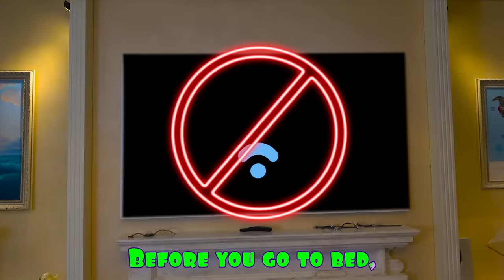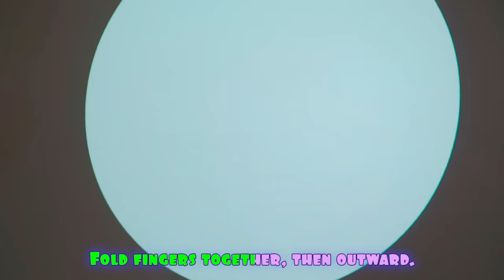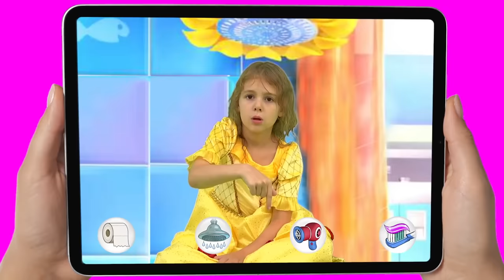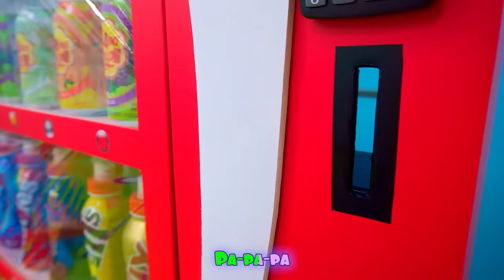Five Kids Bedtime Routine + more Children's Songs and Videos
A new collection video, including one of our most recent songs, "Bedtime Routine".